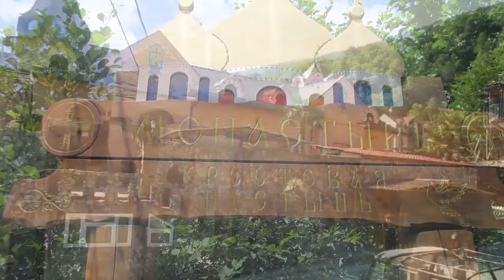Православная песня - Запоют Акафист Соловьи ,creativecommons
Запоют акафист соловьи -
Запоют акафист соловьи!
Только с Русской Матушки-земли
В рай ведет молитвою дорога.
Пой мне, соловей, акафист пой,
За меня ты молишься так сладко.
Ты пропой про будущий покой,
И про эту жизнь мою, загадку.
Глядя на тебя я помолюсь, -
Хот и петь так вовсе не умею!
Научи меня, я тороплюсь,
Может, завтра просто не успею.
Как прекрасен ангельский мотив,
Как поешь ты легкими устами!
"Господи! Прости меня, прости..." -
Я скажу обычными словами.

Свято-Михайло-Афонская пустынь.

Запоют Акафист Соловьи
сл.С.Алабина
муз.диакона К.Степанова